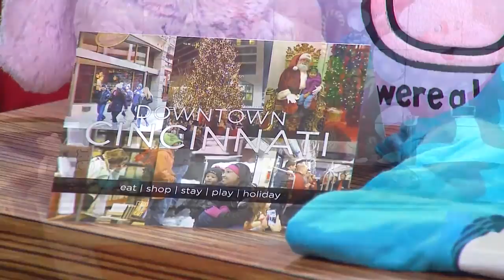Unique holiday gifts can be found at local museums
CINCINNATI (WKRC) - Downtown Cincinnati Inc. shares gift ideas from local museums and businesses you may not know think to holiday shop at.

Tricia Suit VP of Marketing showed off an array of locally oriented gifts

There is a pop-up shop that features products from local businesses like pamper products, decor and apparel.

Cincinnati Art Museum has a shop with candles, note cards, books, and other art-centered gifts.

Tricia talked about how many unique gifts can be found in Cincinnati's many museums.